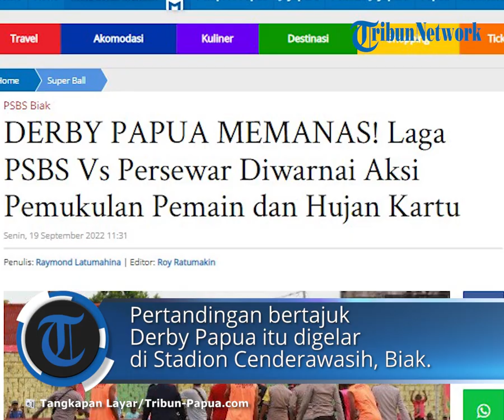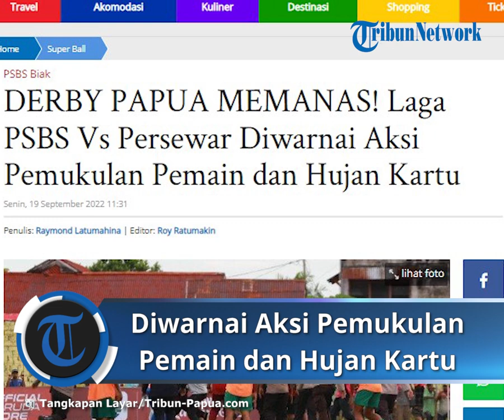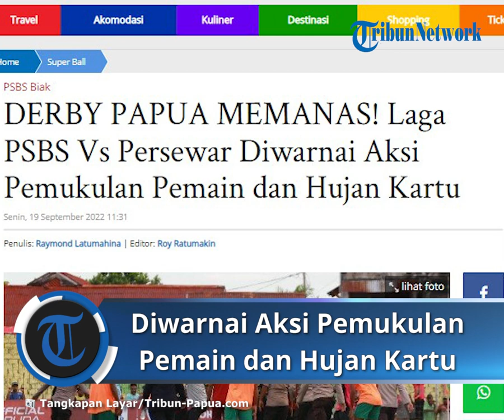Derby Papua di Liga 2 Memanas, Laga PSBS Vs Persewar Diwarnai Aksi Pemukulan Pemain dan Hujan Kartu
Laporan wartawan Tribun-Papua.com, Raymond Latumahina
TRIBUN-VIDEO.COM - Pekan keempat kompetisi Liga 2 musim 2022/2023 yang mempertemukan antara PSBS Biak kontra Persewar Waropen pada Minggu (18/9/2022) harus berakhir imbang sama kuat dengan skor 0-0.

Pertandingan bertajuk Derby Papua yang dihelat di Stadion Cenderawasih, Kabupaten Biak, itu pun berjalan dengan tensi tinggi.

Saking panasnya laga ini, wasit sampai mengeluarkan total 9 kartu kuning bagi kedua tim serta 1 kartu merah untuk tuan rumah PSBS.

Bahkan, kapten tim Persewar, Elvis Harewan, menjadi korban pada pertandingan ini setelah menerima bogem mentah dari seorang pemain PSBS.

Insiden kekerasan yang dialami Elvis Harewan itu terjadi menjelang akhir pertandingan babak kedua.

Akibat dari aksi anarkis tersebut, Elvis Harewan harus menjalani visum di kepala bagian belakang.

Pelatih Persewar, Eduard Ivakdalam, mengutuk keras atas aksi pemukulan yang dilakukan pemain tuan rumah tersebut.

Menurut Eduard Ivakdalam, insiden itu telah mencederai nilai-nilai sportivitas yang selalu dijunjung tinggi dalam sepak bola.

Selain itu, pelatih yang akrab disapa Kakak Edu ini mengatakan, seharusnya Papua menjadi barometer sepak bola Indonesia, bukan mempertontonkan aksi kekerasan.

"PSBS dari awal pertandingan sudah bermain, bukan keras lagi, tapi cenderung kasar. Ini yang akhirnya kita tidak menyuguhkan hiburan yang terbaik untuk masyarakat di Biak," kata Eduard Ivakdalam seusai pertandingan.

Padahal, Eduard Ivakdalam menambahkan, laga bertajuk Derby Papua itu semestinya menjadi sebuah pertandingan yang menampilkan permainan indah.

"Kita sama-sama anak-anak Papua dan memiliki pekerjaan sebagai pemain profesional di bidang sepak bola. Tapi hari ini, insiden ini, mencederai kita semua," keluhnya.

Selain mengeluh permainan kasar PSBS, Eduard Ivakdalam juga kecewa terhadap kepemimpinan sang pengadil dalam pertandingan tersebut.

"Wasit juga kita kecewa dengan tindakan tidak tegasnya karena jika sudah ada insiden pemain melakukan pemukulan, itu sudah harus kartu merah. Tidak hanya dipukul, tapi diinjak," ungkapnya.

Sementara itu, Elvis Harewan, meminta agar pemain yang telah melakukan pemukulan terhadap dirinya mendapatkan hukuman serta sanksi tegas dan keras.

"Saya tadi tidak bikin salah, tapi saya dipukul dan justru saya juga dapat kartu kuning. Saya harap media melihat ini juga," tutup Elvis Harewan. (*)

Sumber: Tribun Papua
Tags Tribun-Papua.comPSBS BiakPersewar WaropenLiga 2Derby PapuaElvis HarewanEduard Ivakdalam

Artikel ini telah tayang di Tribun-Papua.com dengan judul DERBY PAPUA MEMANAS! Laga PSBS Vs Persewar Diwarnai Aksi Pemukulan Pemain dan Hujan Kartu,
Penulis: Raymond Latumahina | Editor: Roy Ratumakin